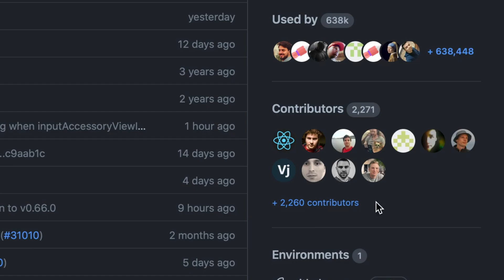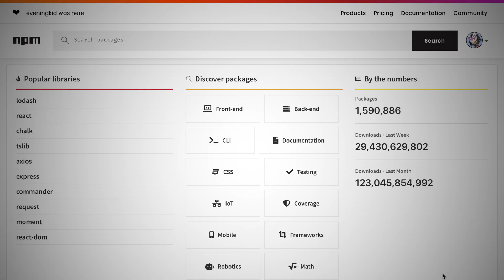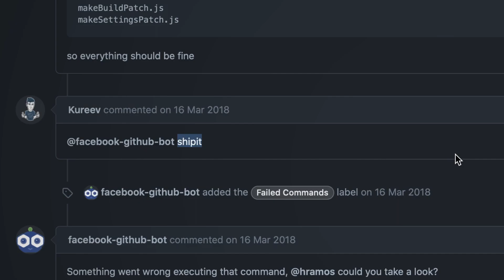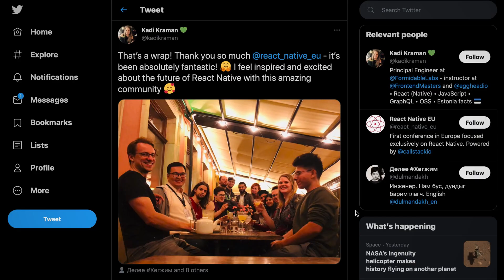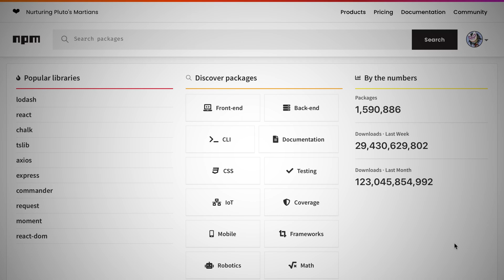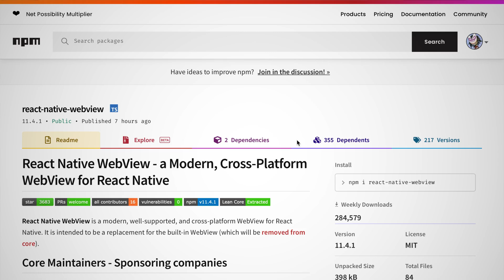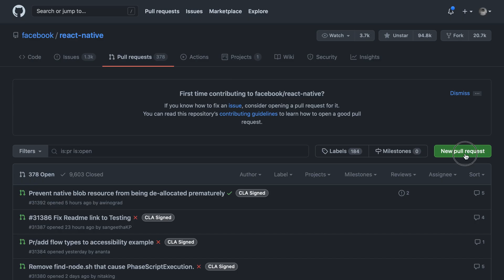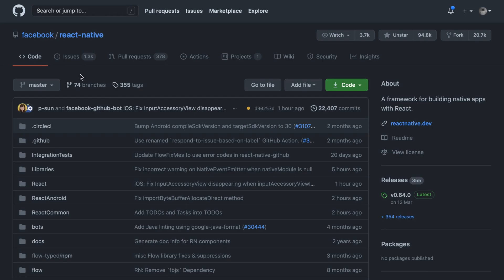Should you do React Native open source?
Doing open-source can be challenging. I sat with Titozzz, maintainer of react-native-webview and active member of the React Native community to talk about his experience and how you can also contribute.